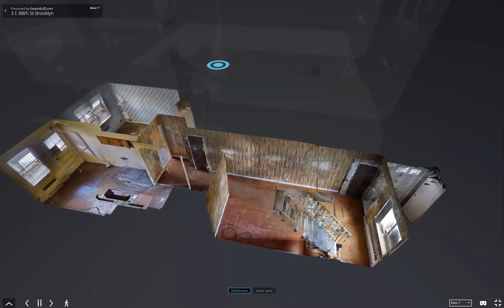3 E 88th Street | Brooklyn, NY